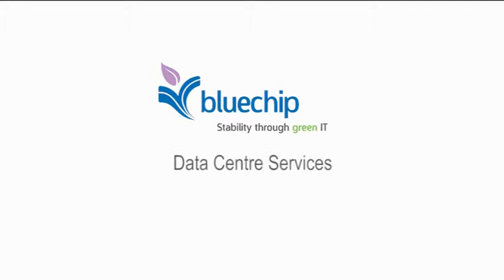Blue Chip Promotional Video - customers share their perception of the company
With a revised branding message, 'Stability through green IT' and refreshed logo and website Blue Chip contacted New Edge to create some videos that reinforce the strength of the Blue Chip brand.

We interviewed 8 of their key clients and created case studies that tell the story of their relationship with Blue Chip - and with brands like Argos and Halfords who rely on IT for business survival, there were some good stories to tell.

The new promotional film is a selection of sound-bites from those interviews that really encapsulate the brand and explain why their customers are so loyal to Blue Chip.

New Edge will help you to discover the uniqueness of your brand, then communicate it to customers and staff so that everyone is on-message and understands the values of the company as well as the products and services.